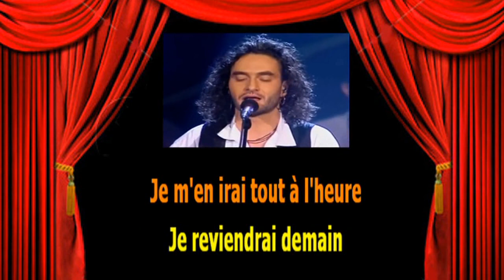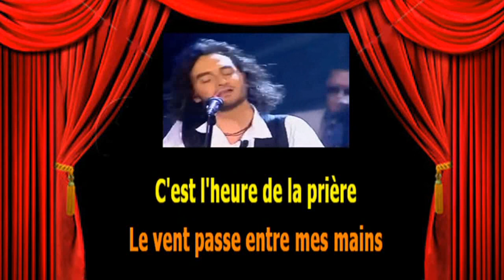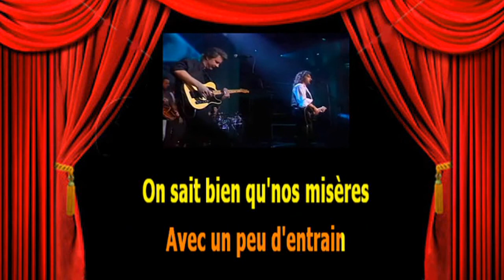Karaoké Stéphane Eicher Rivière